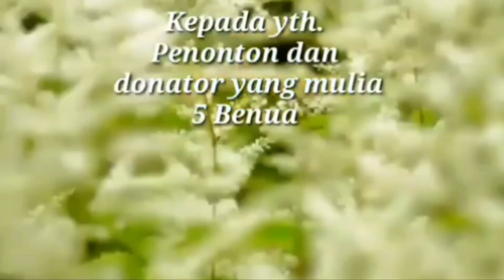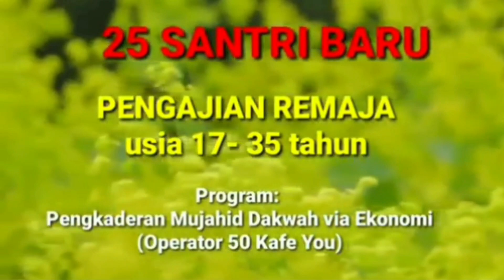video437/th3 SAYUR ASEM DR. HABIB RIZIEQ SYIHAB?